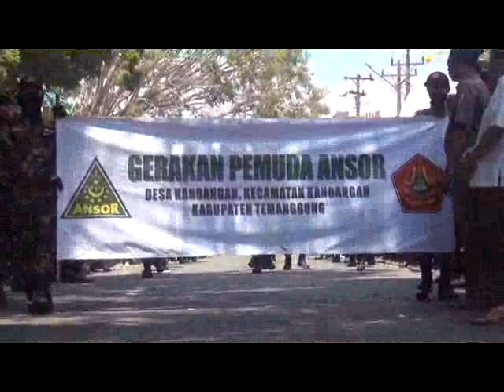HSN Temanggung 2018 14 Pawai 02